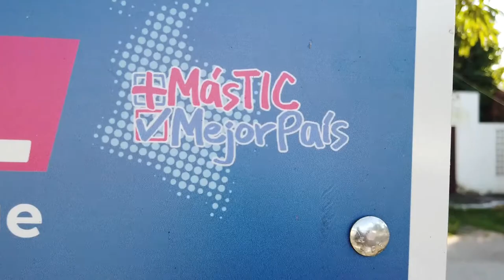Horacio Lazcarro. Beneficiario Zona Digital. Tamalameque, César.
La mayoría de las usuarios que usan este medio tecnológico del Internet, son jóvenes.